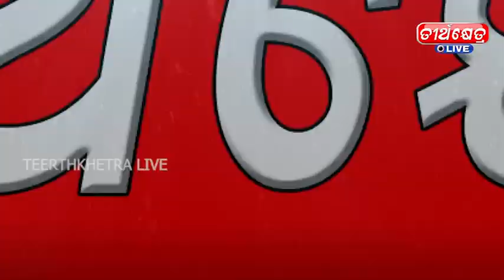କୋଣାର୍କ ସରସ୍ଵତୀ ଶିଶୁ ମନ୍ଦିରରେ ଜନ୍ମାଷ୍ଟମୀ ପାଳିତ